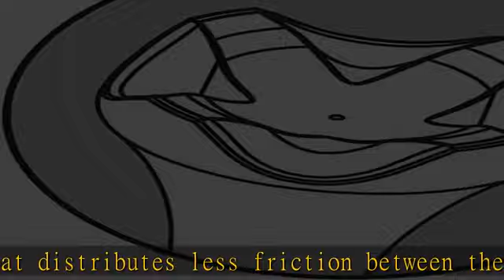2-3/4" Pride Performance Golf Tee Striped, 100 Count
2-3/4" Pride Performance Golf Tee Striped, 100 Count

2-3/4" Pride Performance Golf Tee Striped, 100 Count